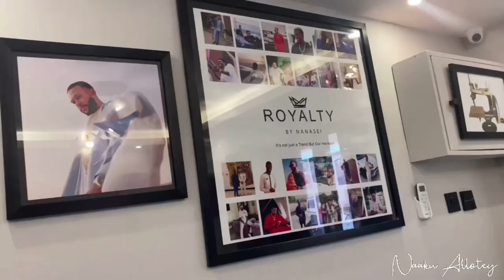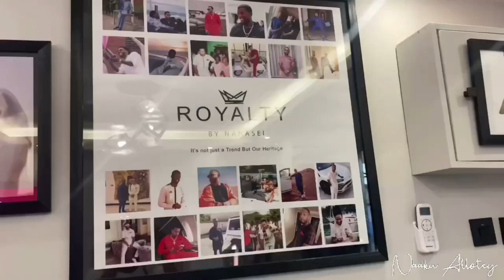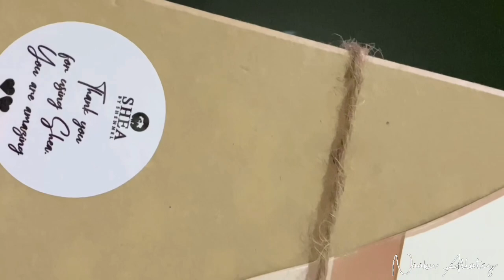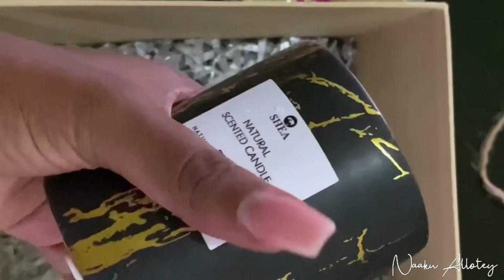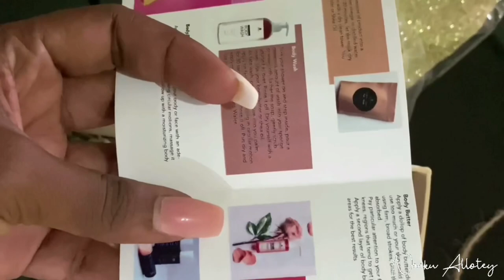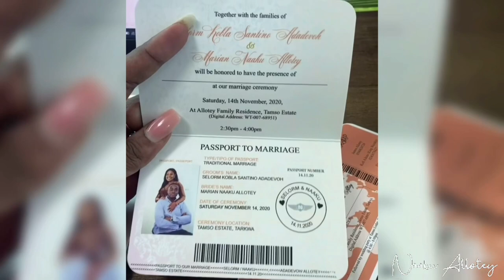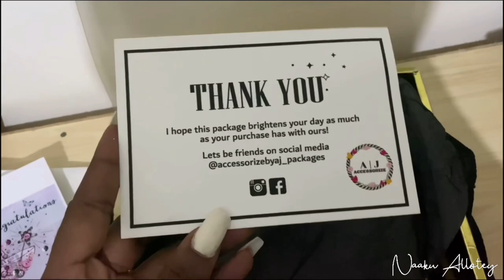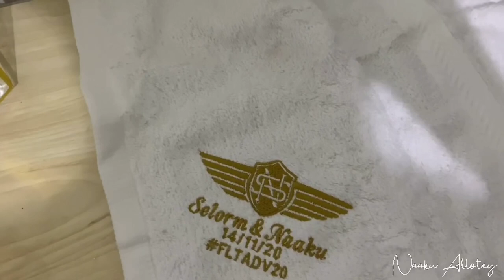PLANNING MY GHANAIAN TRADITIONAL MARRIAGE- BEHIND THE SCENES FLTADV20 || NAAKU ALLOTEY : PART 1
Hi luvs, I’m back with another video💃💃💃.

In this video, I take you through the process of planning my Ghanaian traditional marriage.
I take you through the entire preparation journey for my Ghanaian traditional wedding; the behind the scenes, the ups and downs, the fun and the stressful parts of it all.

Get to see what goes into planning a Ghanaian traditional marriage...and oh I planned everything myself.
It was a bit stressful but definitely worth it.